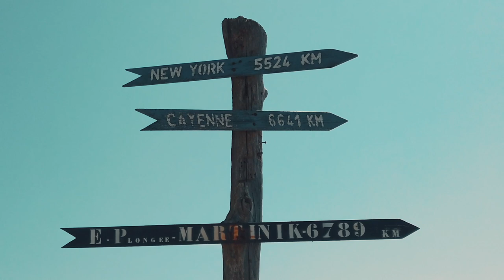♡ BELLE-ÎLE-EN-MER - A week-end on the prettiest French island || Solo travel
I discovered this pretty island on a solo trip last august !